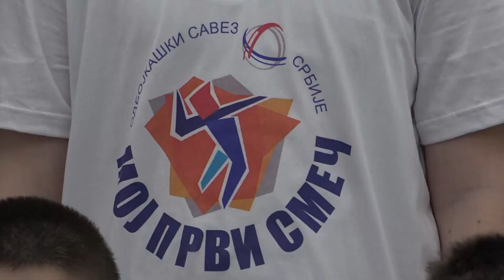Besplatna škola odbojke u okviru projekta Moj prvi smeč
Sremska Mitrovica je grad sporta, pre svega odbojke. Zahvaljujući tome
Odbojkaški savez Srbije odlučio je da se i u gradu na Savi realizuje projekat „Moj prvi smeč“, koji za cilj ima razvoj i popularizaciju odbojke za dečake.